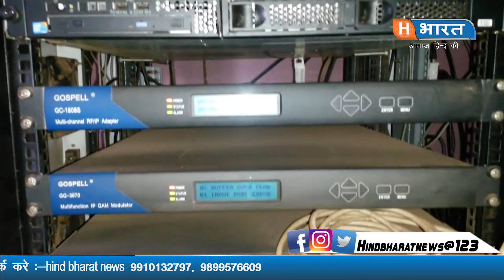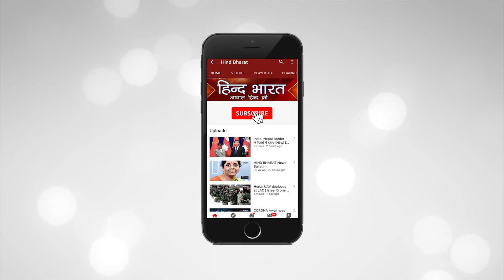नेपाल में भारतीय चैनल बैन |indian channel ben in nepal | ...H-BHarat news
भारतीय निजी न्यूज चैनलों पर प्रतिबंध का फैसला विदेशी समाचार वितरक संगठन मल्टी-सिस्टम ऑपरेटर्स (MSO) ने लेते हुए भारत के राष्ट्रीय समाचार नेटवर्क दूरदर्शन को छोड़कर सभी निजी चैनलों पर नेपाल में रोक लगा दी.